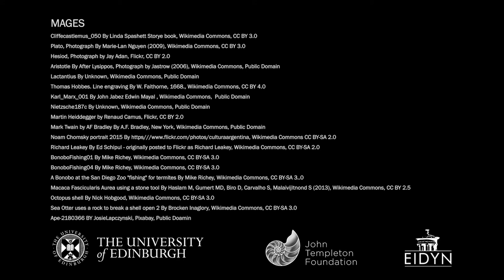3 Human Uniqueness in Science, Theology and Ethics - Are We Just Animals Clough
Science & Religion (PSR3)
3  Human Uniqueness in Science, Theology and Ethics - Are We Just Animals - David Clough